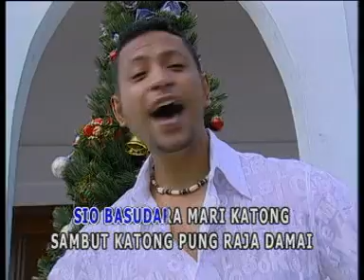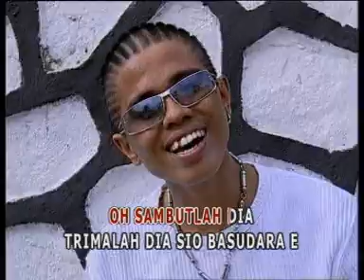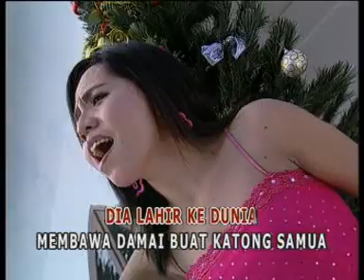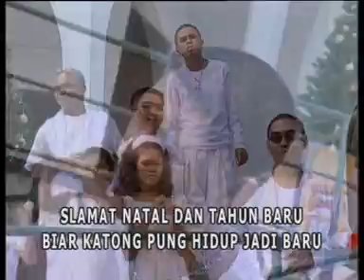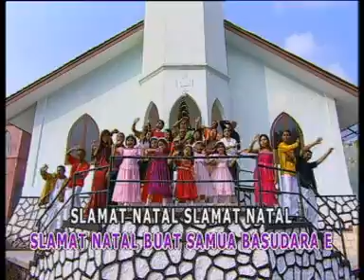damai natal dan tahun baru